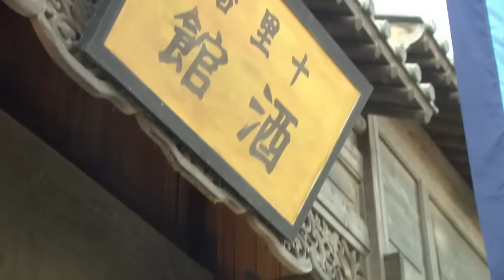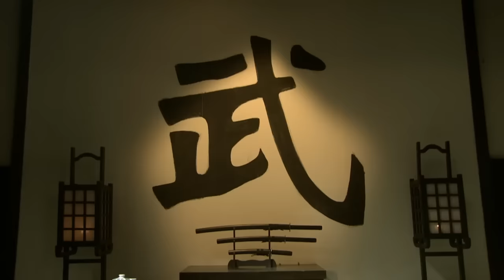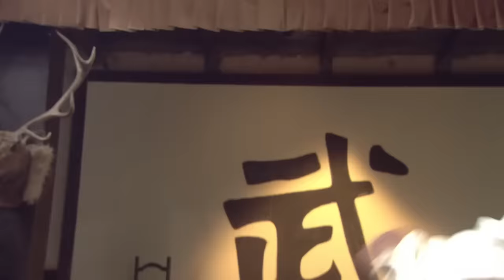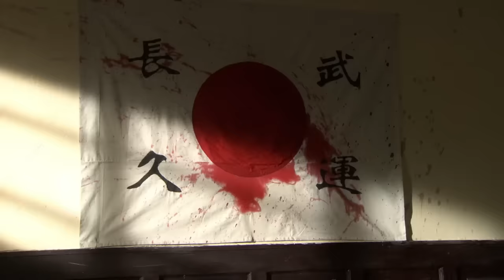【Full Movie】功夫小子醉拳吊打日本武士，對日軍大開殺戒💥抗日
FHXY